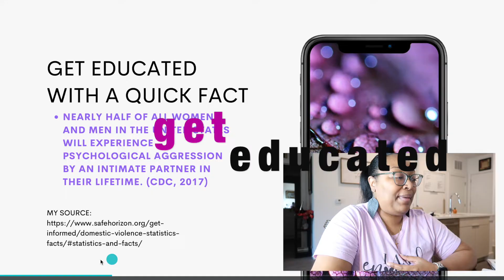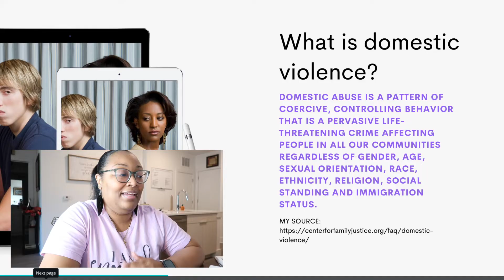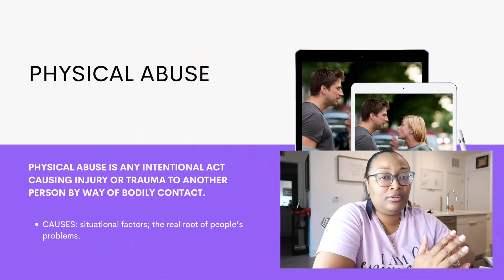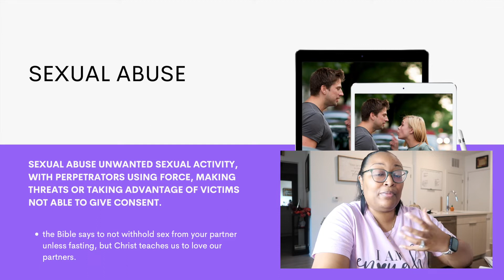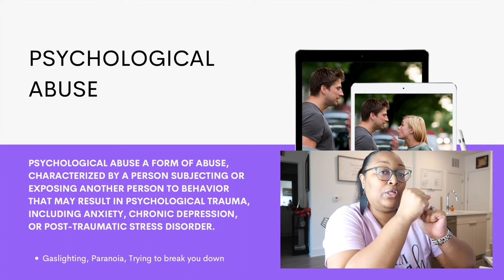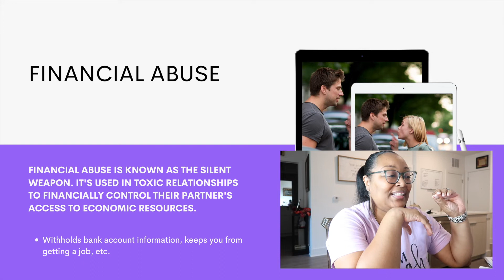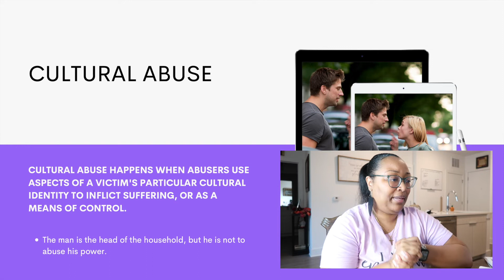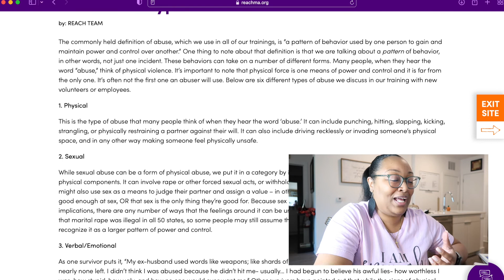In Honor Of Domestic Violence Awareness Month | Is It Love? Series, Episode 1, A Grasp On Abuse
Welcome to Love Inspiry YouTube! I’m Angie Rolle, the founder of Love Inspiry LLC and you have reached your destination to all your relationship and marital inspiration. Stick around and join the fam to gain some insight, wisdom, and learn from my experiences.

𝘛 𝘖 𝘋 𝘈 𝘠 ‘ 𝘚  𝘛 𝘖 𝘗 𝘐 𝘊
In this six-part series, our intent is to make people aware of what domestic violence is, the signs to watch for, and provide you with the proper resources to get out safely. In the first episode, I share why I wanted to to this series, the different types of abuse, and the true definition of domestic violence.

𝘋 𝘖 𝘔 𝘌 𝘚 𝘛 𝘐 𝘊  𝘝 𝘐 𝘖 𝘓 𝘌 𝘕 𝘊 𝘌  𝘙 𝘌 𝘚 𝘖 𝘜 𝘙 𝘊 𝘌 𝘚

𝘎 𝘌 𝘛  𝘠 𝘖 𝘜 𝘙  𝘏 𝘈 𝘕 𝘋 𝘚  𝘖 𝘕  𝘛 𝘏 𝘐 𝘚
Ready to prepare for a relationship/marriage?
Vow Triumph (Breaking Down The Marriage Vows) can be bought on Amazon for a signed copy.

To talk one on one with me about your relationship needs,

𝘍 𝘖 𝘜 𝘕 𝘋 𝘌 𝘙  𝘐 𝘕 𝘍 𝘖
𝐍𝐚𝐦𝐞: Angie
𝐀𝐠𝐞: 33
𝐋𝐞𝐧𝐠𝐭𝐡 𝐎𝐟 𝐌𝐚𝐫𝐫𝐢𝐚𝐠𝐞: 15 years
𝐌𝐢𝐬𝐬𝐢𝐨𝐧: To build more powerful, transparent, and durable relationships.